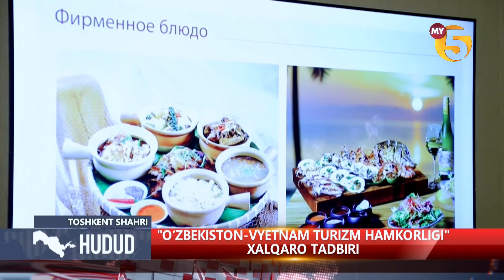"Hudud" informatsion dasturi 09.09.2024